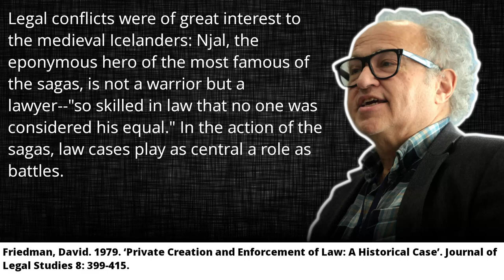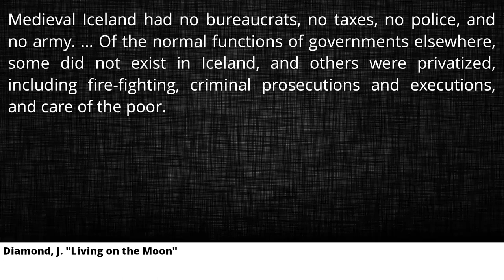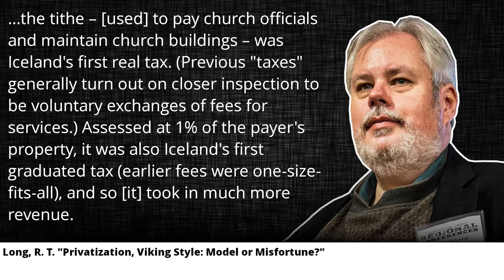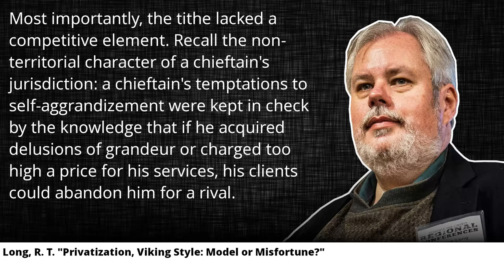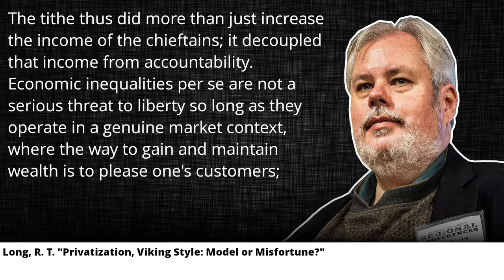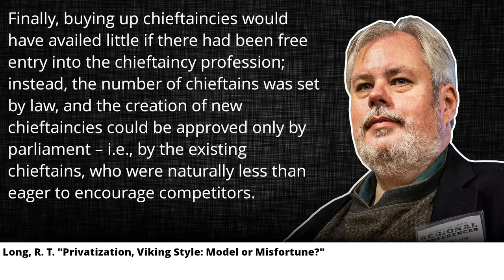Was Iceland Anarchist?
I describe the anarchist and non-anarchist elements of medieval iceland.

This is anarcho-capitalism video / anarchism video / also ancap video / video about ancap iceland / answers was medieval iceland ancap

The full script with citations and reference material can be found

00:00 - An Immigrant Society
00:51 - Law in the Icelandic Commonwealth
03:04 - Mutual Aid in the Icelandic Commonwealth
03:46 - The Fall of the Icelandic Commonwealth

Crypto:
BTC - bc1q9qlp7mr74d59aw8aznzfwphaw8gquee6p7mstt
ETH - 0xe4Ff56c3c77348793E751618ABf8Cf979aDCa7EB
LTC - ltc1qys7pr0j2dkyy978h4yt2gj338yeg2r8sx589t0